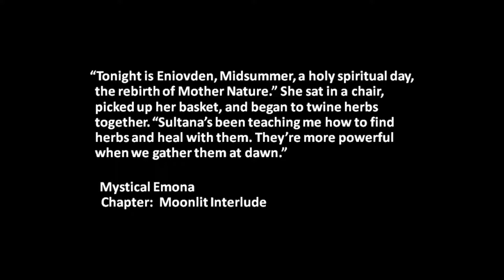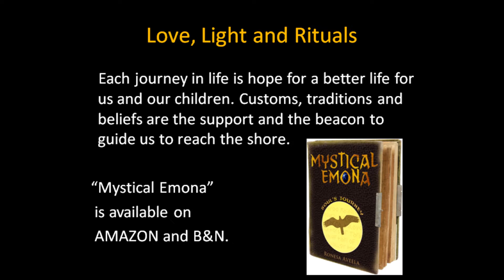The Mystery of Eniovden (Midsummer)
Eniovden (Еньовден) is an old Bulgarian holiday, celebrated annually on June 24. It is believed that its roots lie in the Thracian tradition. There are many legends and beliefs about the mystical power of this day.  To learn more about different traditions and Bulgarian Samodivi (Wildalone) visit